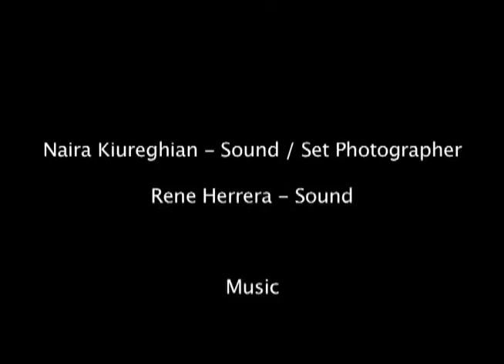No Losses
A film I made for my production class at UC Berkeley, about three guys playing football, and what happens when one of them has a mental breakdown.

Nate Vann